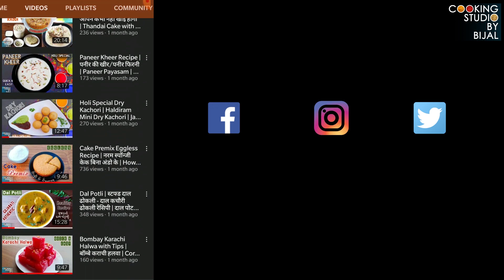Surti Locho | सूरत का सबसे प्रसिध्ध 'लोचो' रेसिपी सीक्रेट मसाला के साथ | Most Delicious Street Food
Surti Locho
( सुरती लोचो)

Locho is Surat's Most Famous Snake. Which is consumed at any time of day, Morning to evening.
People of Surat loves Locho like anything. There are many Fastfood/ Khaman Shops who make this famous locho during day time. Here we have make the perfect recipe which is tried and tested for locho. If you follow this recipe you will love locho like anything. The Best Locho Recipe ever...

Like & Follow Facebook Page for detail recipe

Ingredients (सामग्री)
- 1 कप चना दाल
- 1/4 कप पोहे
- 1/4 कप दही
- 1/2 टीस्पून हल्दी पाउडर
- 1/4 टीस्पून  हींग
- 2 हरी मिर्च
- 1 इंच ग्रेटेड अदरक

*  4 कप पतले बेटर में2+2
-  1 टी स्पून नमक
- 1/2 टी स्पून बेकिंग सोडा

* लोचा मसाला
- 2 टेबल स्पून जीरा
- 1/2 टी स्पून नमक
- 2 लाल मिर्च पाउडर
- 1 टेबल स्पून  काली मिर्च
- 1 टीस्पून आमचूर पाउडर
- 1 टीस्पून काला नमक

* चटनी बनाने के लिए
- 1 कप धनिया पत्ता
- 1/2 कप खमन
- 3 हरी मिर्च
- 1 इंच अदरक
- 1/2 टीस्पून रोस्टेड जीरा पाउडर
- 1 टीस्पून चीनी
- नमक स्वाद अनुसार
- 1 टी स्पून नीबू का रस

 Method (पद्धति)
- चने की दाल और पोहे को अच्छे से धो कर 6 घंटे के लिए भिगो कर रखेंगे.
- 6 घंटे के बाद चने की दाल और पोहे को मिक्सी के जार में मिर्ची और अदरक डालकर और साथ में दही डालकर पेस्ट बना लेंगे. और पिस्ते वक्त जरूरत लगे तो ही पानी डालेंगे.
- पीसने के बाद हल्दी और हींग डालेंगे 10 से 12 घंटे के लिए फर्मेंटेशन करने के लिए रखेंगे.
- फर्मेंट हो जाने के बाद
दो कप बेटर लेकर उसमें दो कप पानी डालेंगे पतला बेटर तैयार करेंगे नमक और बेकिंग सोडा डालेंगे.
- मसाला बनाने के लिए जीरा और काली मिर्च को रोस्ट करेंगे और थोड़ा सा ठंडा होने के बाद मिक्सी के जार में बाकी की सारी सामग्री डालकर पीस लेंगे.
- चटनी बनाने के लिए चटनी की सारी सामग्री को मिक्सी में लेकर थोड़ा पानी डालकर पीस लेंगे
- लोचा बनाने के लिए स्ट्रीमर को गर्म करेंगे और साथ में ग्रीस की हुई प्लेट कॉ भी कर्म करेंगे.
अब थोड़ा बैटर प्लेट मैं डाल कर स्टीम करेंगे तो 20 से 25 मिनट के लिए स्टीम करना है.
- गरमा गरम लोचे को प्लेट में लेकर ऊपर मूंगफली का तेल लोचा मसाला और नायलॉन सेव डालकर चटनी के साथ सर्व करेंगे.
- तो तैयार है हमारा बहुत ही डिलीशियस चटपटा
सुरती लोचा.

- Rajasthani Dal Bati Churma Recipe | राजस्थानी पारंपरिक दाल बाटी चूरमा और लहसुन की चटनी | Veg Thali

- Traditional Halwa Recipe | सबसे आसन तरीका लौकी का हलवा बनाने का | दूधी घिया बर्फ़ी | Indian Dessert
- व्रत में सिर्फ 2 चीज़ो से DOSA बनाये सबसे टेस्टी | Crispy Farali Dosa Recipe | Upvas/Vrat Special

- Mumbai's Most Loved Street Food | झटपट मसाला पाव तवे पर बनाए | बहुत ही टेस्टी नाश्ता | Masala Pav

Cooking Studio by Bijal - Social Media Links